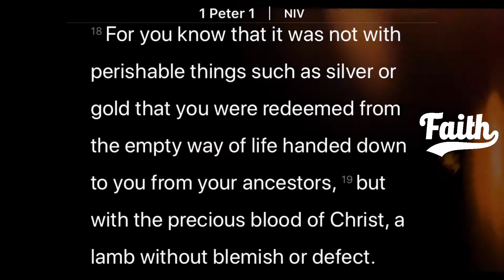IS IT REALLY A SETBACK?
Is this really a set back or setup?

session